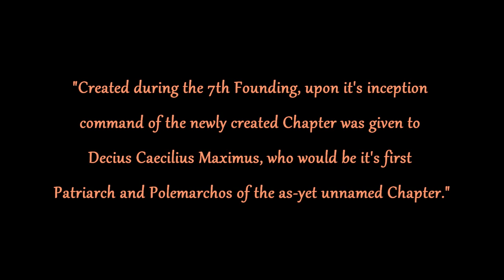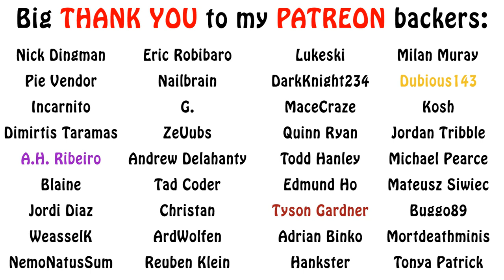Warhammer 40k Lore - The Wardens of Orask, Homebrew Chapters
In this episode on Space Marine Homebrew Chapters, we go over a warden chapter descended from the Ultramarines called the Wardens of Orask. Enjoy!!!